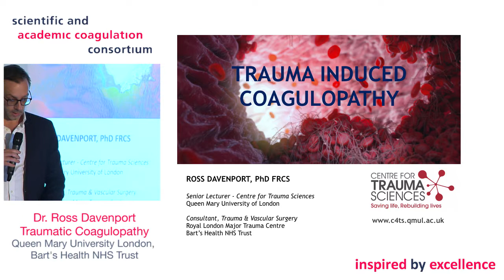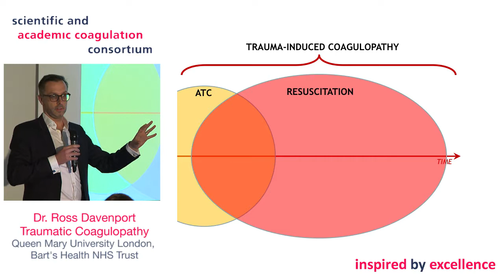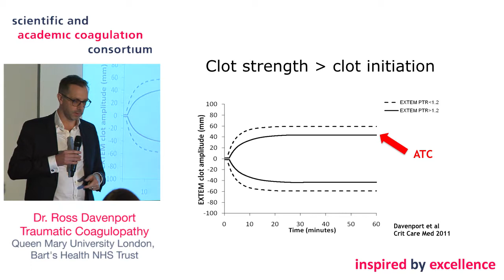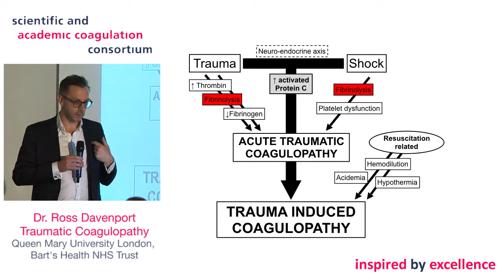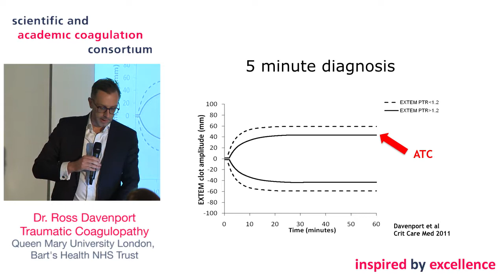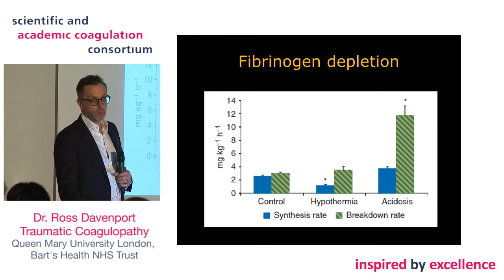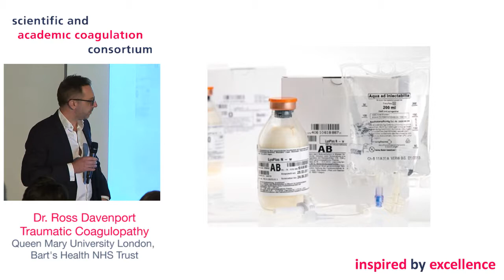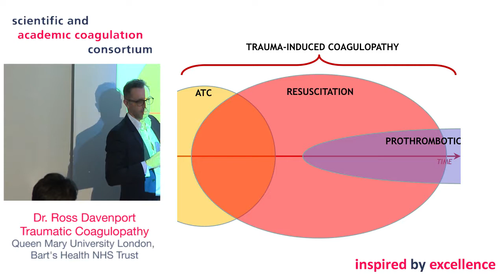Dr Ross Davenport at SACC 2018